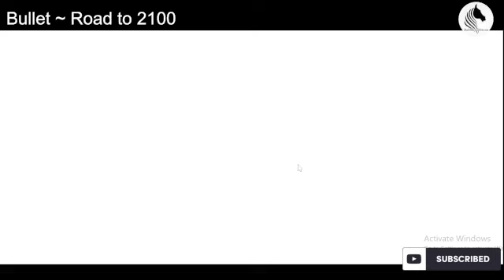Road to 2100 Bullet chess.com || First few games in chesscom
With the recommendation from Youtube viewers, I have started playing chess in chess com lets's begin with the bullet game to get into a rating of 2100.

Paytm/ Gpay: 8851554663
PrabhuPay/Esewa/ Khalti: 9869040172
Please message us if anyone wants to organize any tournament or sponsor our work. Thank you!!